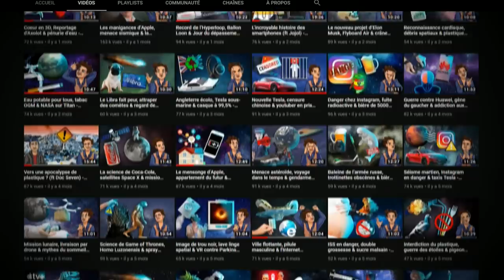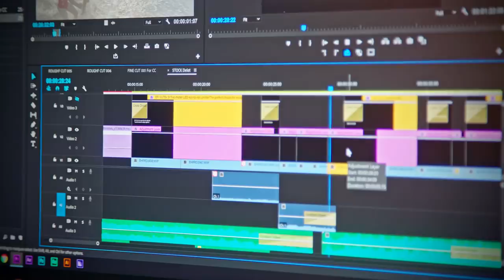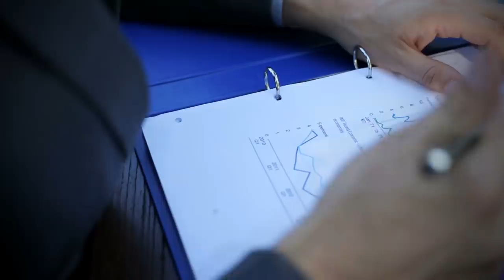Pourquoi cette vidéo est la dernière de l’Astrolabe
Après une belle année à vous présenter les dernières actus sciences et high tech, nous avons malheureusement pris la décision d'arrêter la chaîne.

Merci à Constance, Hugo et Arnaud mais aussi Charles, Eric, Laetitia et P.A.D qui ont tous participé à ce beau projet, et à très vite pour de nouvelles aventures !

MUSIQUES :
♫ Fading Light - Jon Sumner
♫ Way Of Life 2 - Johannes Bornlöf
♫ Without Your Love (Instrumental Version) - L.M. Styles
♫ Cold Conclusion 3 - August Wilhelmsson

Réalisation & voix off : Poisson Fécond
Script & montage : Constance BUNIAZET
Thème principal : Paul-Alexandre DOURNEL